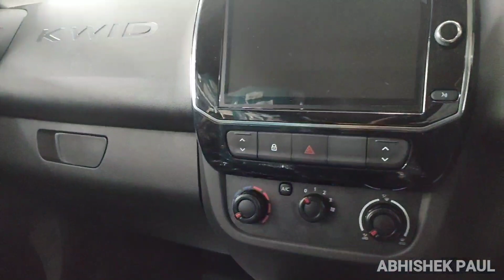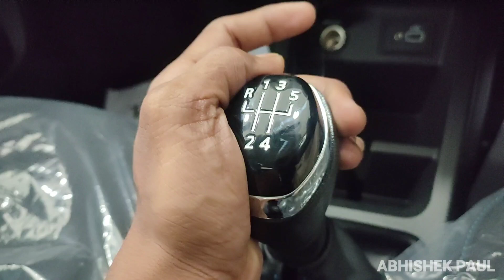Renault Kwid Neotech Edition 2020 launched First look full Detailed Hindi Review, Changes, Price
Renault Kwid Neotech Edition 2020 launched First look full Detailed Review, Changes, Price